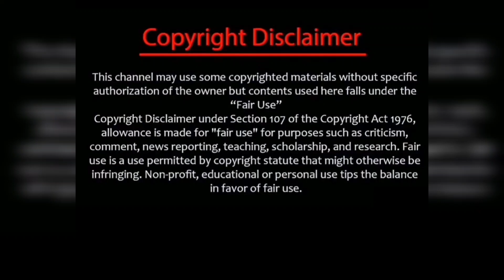போட்றா வெடிய🔥சாதனை படைத்த விஜய்டிவி சீரியல்🔥 ரசிகர்களுக்கு மகிழ்ச்சியான செய்தி/siragadikkaaasai